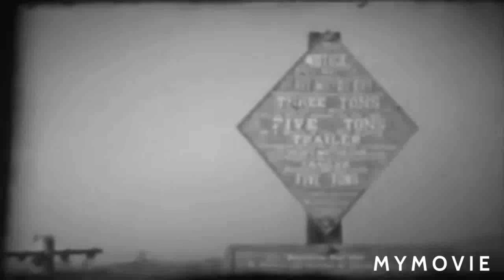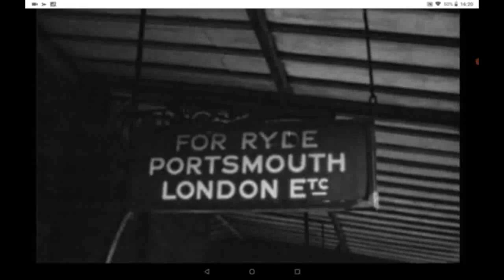ARCHIVE FOOTAGE OF THE ISLE OF WIGHT RAILWAY.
ARCHIVE FOOTAGE OF THE ISLE OF WIGHT RAILWAY. WITH SHOTS FEATURING, --- RYDE PIER HEAD, RYDE ESPLANADE, ST JOHN'S ROAD, BRADING .SANDOWN, SHANKLIN, WROXALL , VENTNOR. ST HELENS, BEMBRIDGE, ASHEY, HAVEN STREET, WOOTTON, WHIPPINGHAM, NEWPORT, MILL HILL, COWES. ALSO FEATURED IS THE NEW TUBE STOCK AT ST JOHN'S ROAD, SOON TO TAKE OVER FROM STEAM SERVICES ON THE ISLAND. IF ONLY BRITISH RAILWAYS HAD KEPT THE ISLANDS MANY LINES IN SERVICE AND ( STEAM HAULED) THINK OF THE MONEY THAT COULD HAVE BEEN MADE TODAY. IF ANYONE HAS ANY FOND MEMORIES OF THE OLD RAILWAY, PLEASE LET ME KNOW AS I WOULD BE MOST INTERESTED. DON'T FORGET 👍 IF YOU LIKED THIS VIDEO FOOTAGE, THANKS.